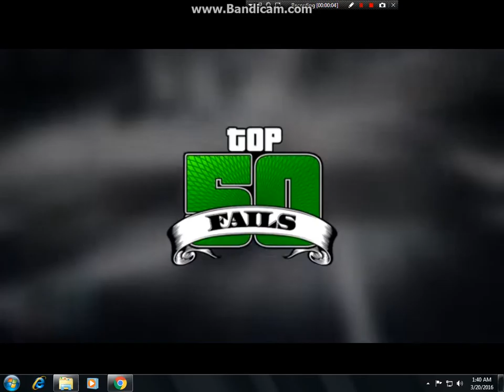GTA 5 50 Funny Fails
lmao this is so funny hahaha DERPPPPPPPPPPP

Also This was made out on March 20 my Bday